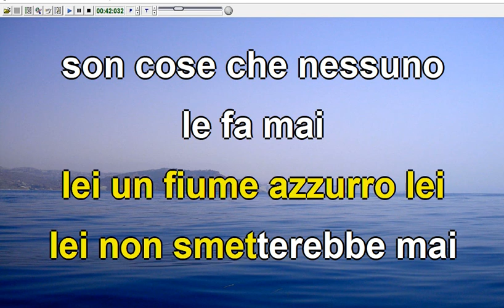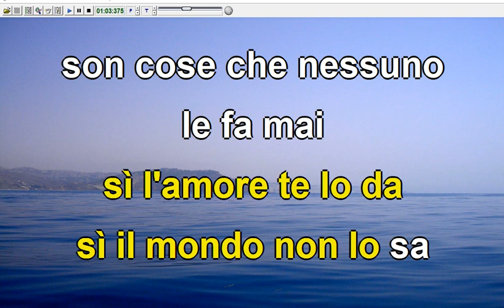Pupo - Gabriella (Karaoke Devocalizzata)